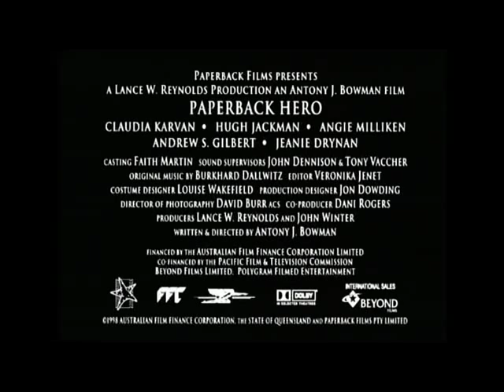"PAPERBACK HERO" Movie trailer - Hugh Jackman and Claudia Karvan